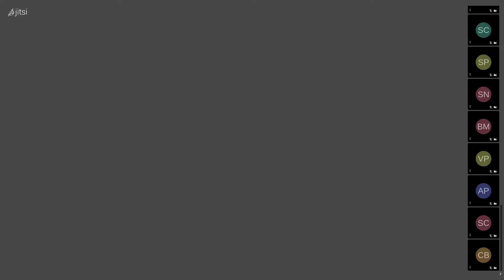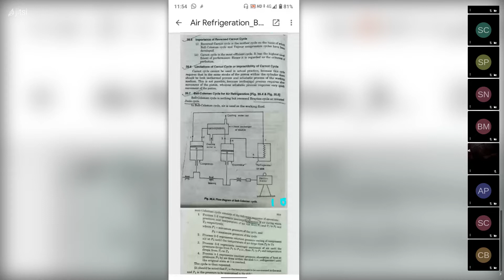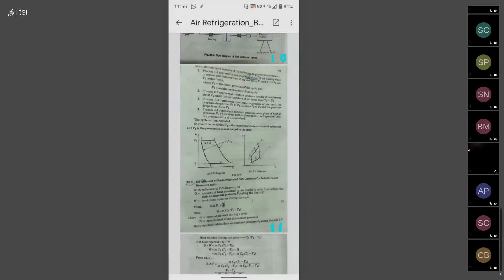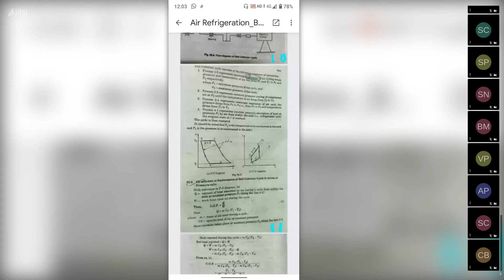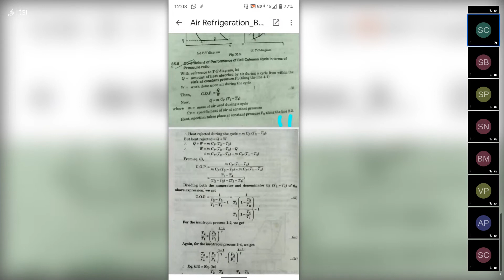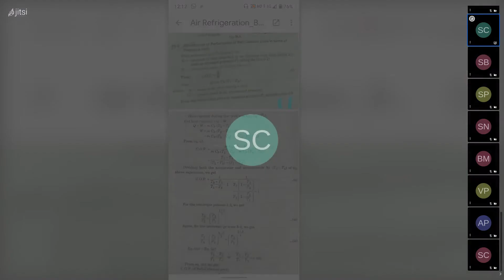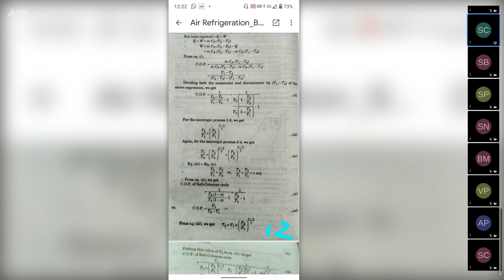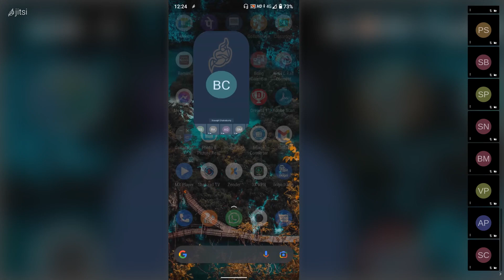Mechanical Engineering Class || Biswajit Chakraborty || on 2021 06 12